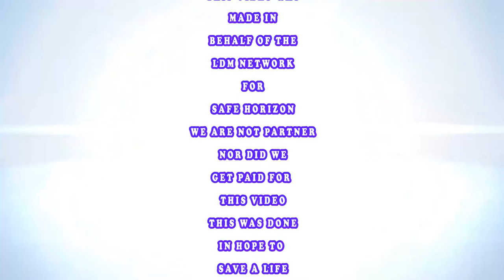LDM Network Domestic Violence commercial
This Video is Made by some of the show of The LDM Network for Safe-Horizon in the hope to help Victims of Domestic Violence.